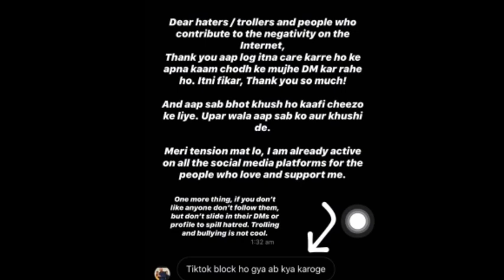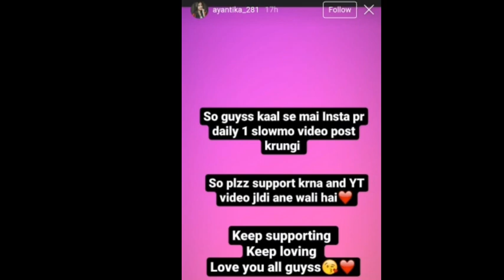Famous Tiktokers Reaction on Tik Too ban | Jannat Zubair, Saloni Singh, Deepak Joshi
Hello friends

As a result,  all information may not accurate or exact every time.  All the images / pictures shown in the video belongs to the respected owners and not me. I am not the owner of any pictures showed in the video.